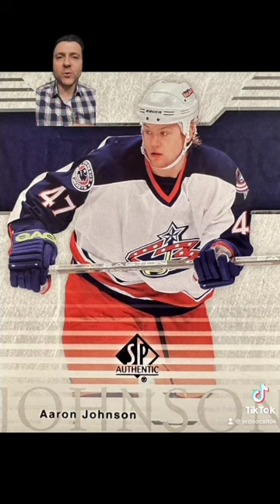This Columbus Blue Jackets tradition 🙌